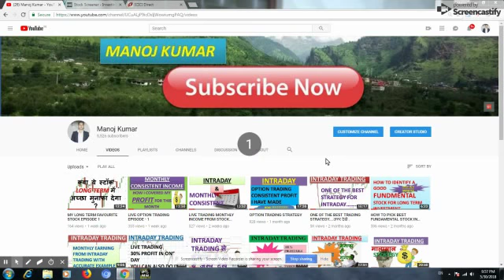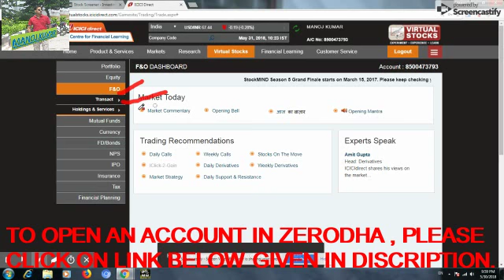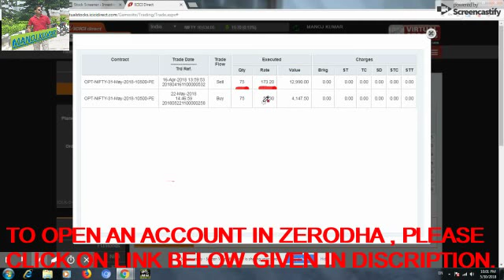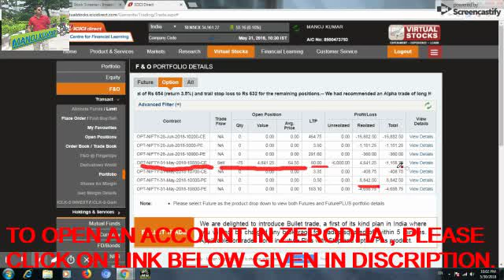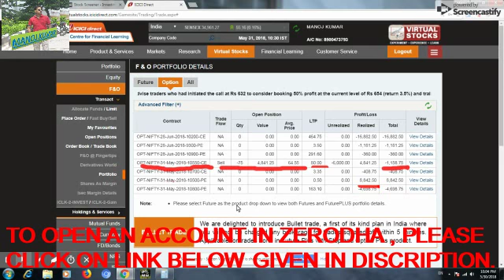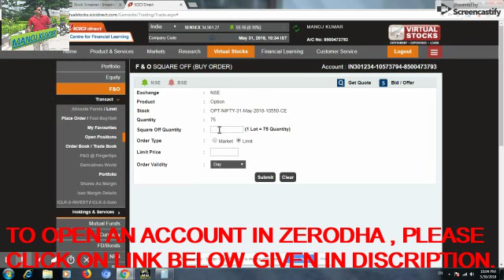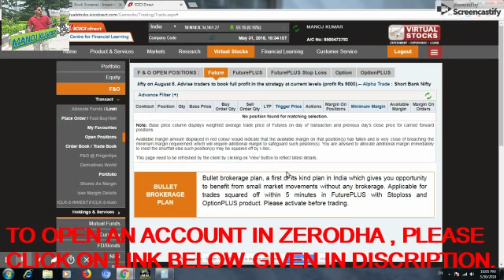LIVE OPTION TRADING EPISODE - 2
TO OPEN AN ACCOUNT IN ZERODHA , PLEASE CLICK ON THIS